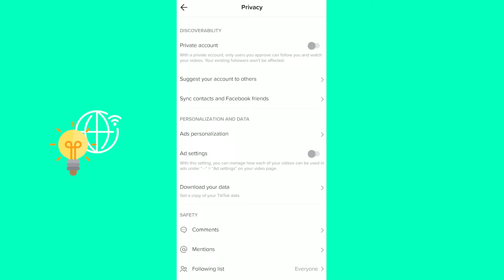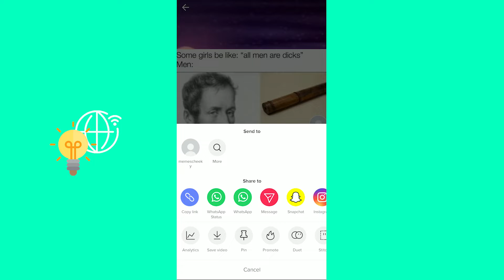How To Fix TikTok Not Showing Your Video To Others (2022)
In this video, I walk you through the steps to fix when TikTok is not showing your video to others. First, open TikTok and go to the Profile and to the Menu. Click on Privacy and check whether it's on or off. Also, ensure that the individual video is not set to Private or Only Me. If you are still having problems, go to your Phone, go to Apps, and open TikTok and Clear Cache. You can also Uninstall and Reinstall the app to remove any corrupted files in the app.

00:00 Intro
00:05 How To Fix TikTok Not Showing Your Video To Others